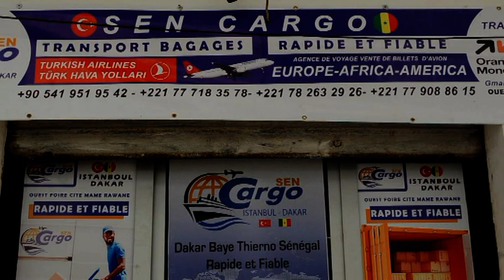Paandaale Yonta Invite Baye Thierno PDG SenCargo